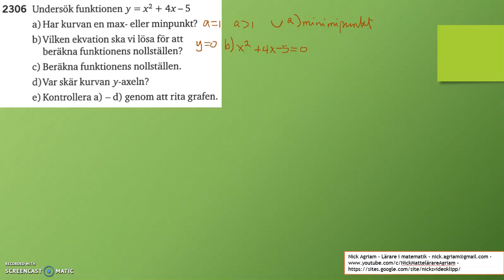Matematik 5000 Ma 2c Kapitel 2 Andragradsfunktioner Andragradsfunktionens graf 2306